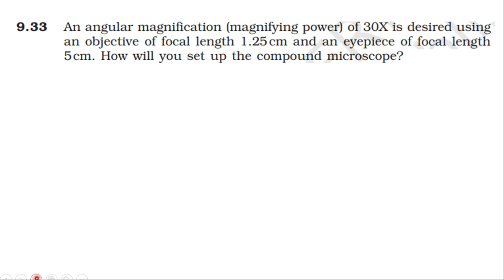NCERT SOLUTION | CLASS 12 PHYSICS | RAY OPTICS & OPTICAL INSTRUMENTS | EXERCISES 9.33 | CBSE NEET